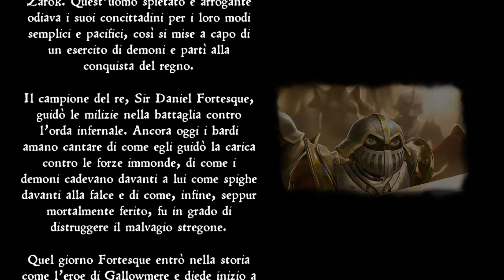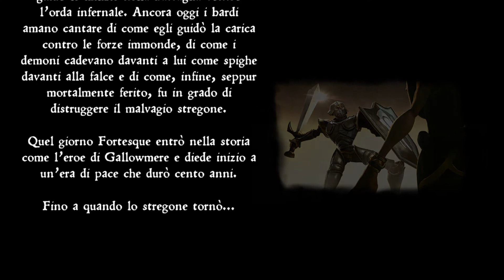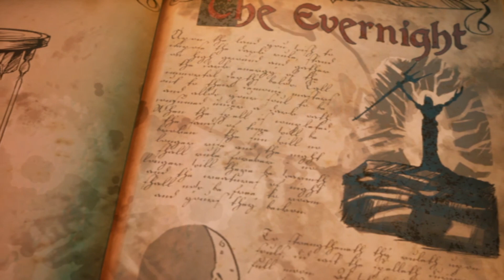MediEvil ITA #1 Sir Daniel Fortesque